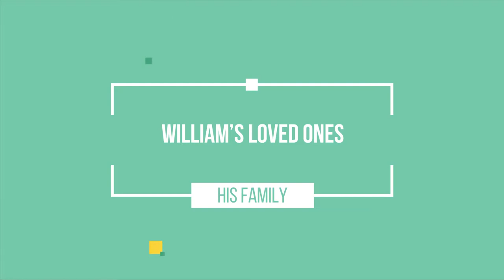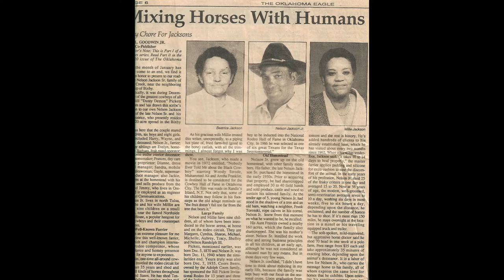William Lawrence Jr. Film Tribute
For my cousin William Jr. May God bless his soul, and may he rest in peace.